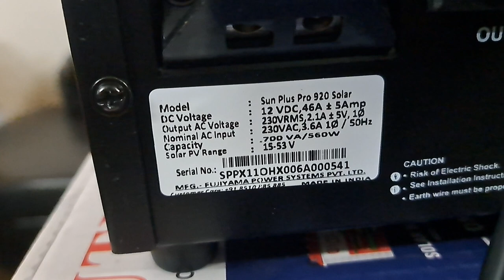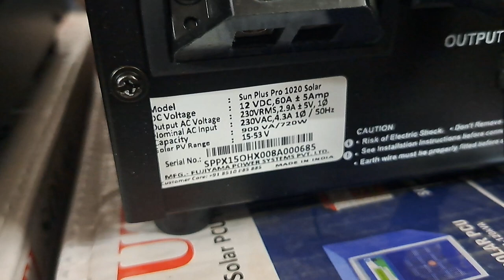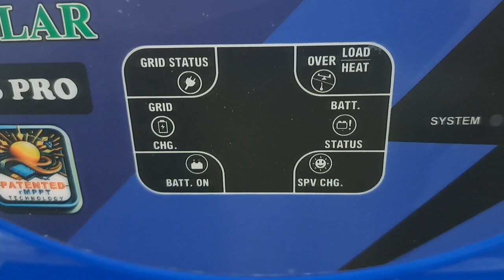Unboxing Of Sun Plus Pro | Gamma+ Vs Sun Plus Pro| By Ashish B Mishra | SOLAR 9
utl mppt smu 12v/24v 40 amp automatic solar charge controller,
utl on grid inverter,
utl mppt smu 48v automatic solar charge controller,
utl heliac 1500 solar inverter